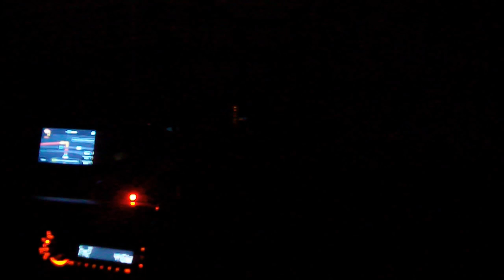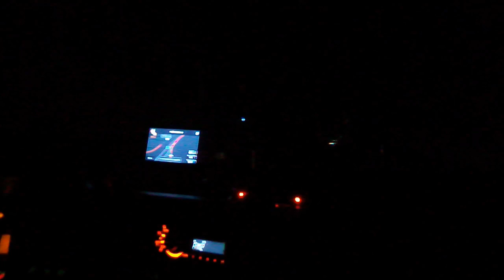''Kierowca międzynarodowy'' część 18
Polska-Francja-Belgia-Polska